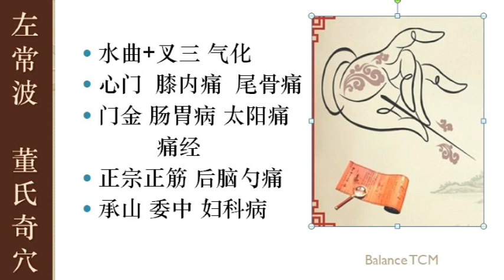5.3 常用董针